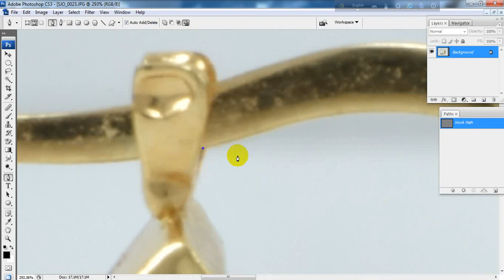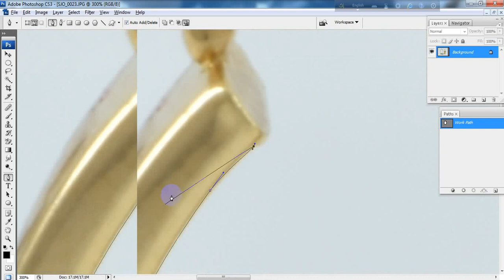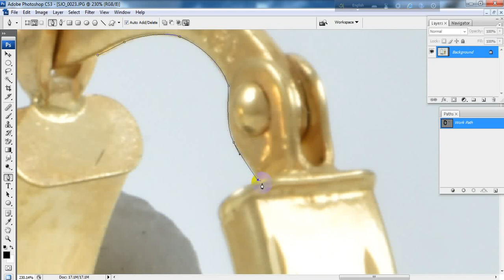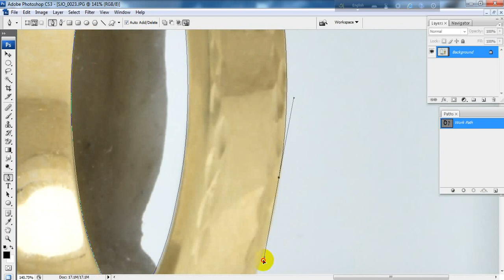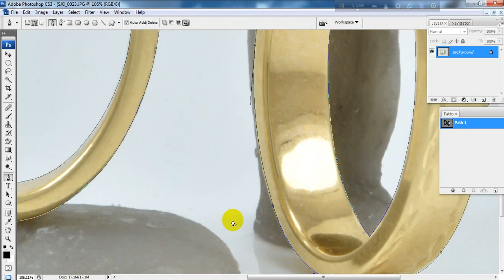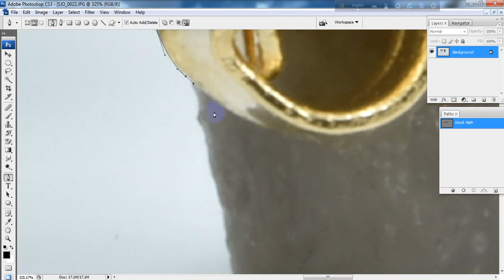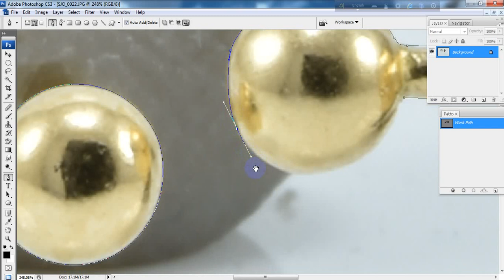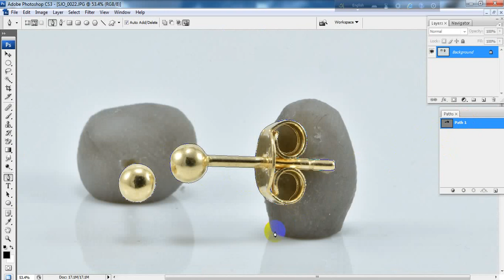jewelry clipping path. background remove by pen tool . clipping path service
hi . i am towhid . we are a big team for photoshop services . clipping path service
These are my adobe PHOTOSHOP services;Every type of editing in adobe PHOTOSHOP is available
Clipping path,
color path,
high end to low end jewelry retouching,
image masking,
image manipulation,
shadow creation,
model retouching,
glamour & beauty retouching,
clothing Ghost mannequin service,
e commerce product retouching,
etc any kind of photo editing service if you need just let us know.